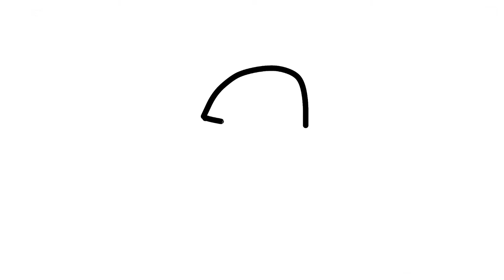How to Draw Astronaut Space Suit and Spaceship Ufo | Drawing and Painting for Kids Space Travel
How to Draw Astronaut Space Suit and Spaceship Ufo | Drawing and Painting for Kids Space Travel | Coloring Pages